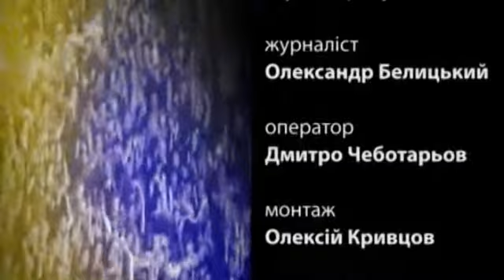Forza_Metall! за 12.04.2011, 2-я часть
Развернутое интервью с Шелаевым,
что строится на базе команды в Высоком